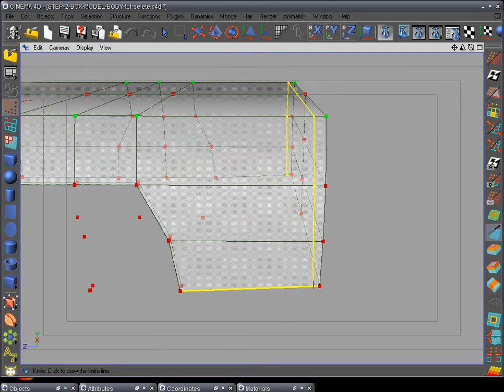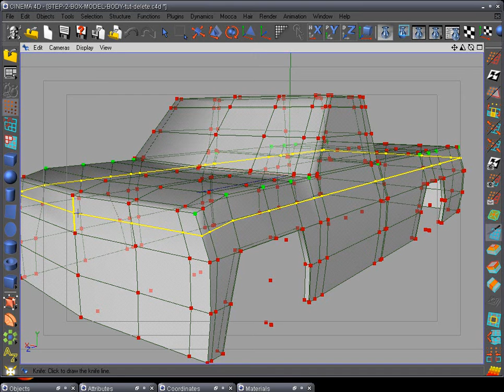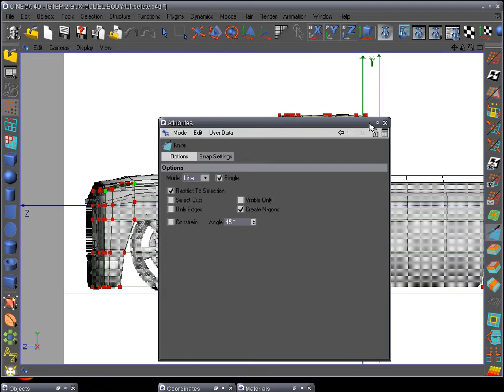Modeling with O D 1 Step 4 box modeling 2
Modeling with O D 1,Tutorial Modeling a Low Rider truck
Ck out my site for others files you may need. You can use
this on version 9 and up of Maxon C4D. Enjoy.

Let me know what you think. Peace all